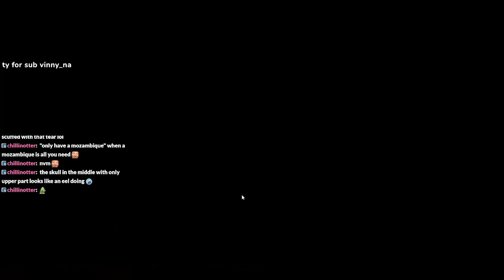n9kai + faide = chaos (Apex Legends)